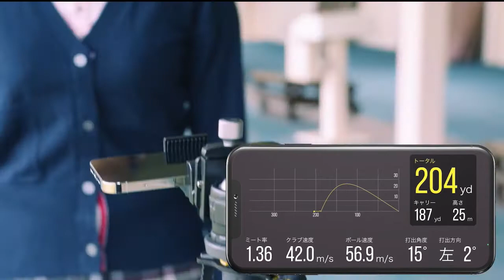Golfboy : スマホだけでゴルフショット解析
Golfboyはスマートフォンを用いてショット計測するアプリです。スマートフォンのカメラだけを使い、打ったその場でショットをリアルタイム解析します。自分の感覚と実際の数値を比較しながらスイングの改善点を確認していくことで、一球一球意味のある練習にすることができます。